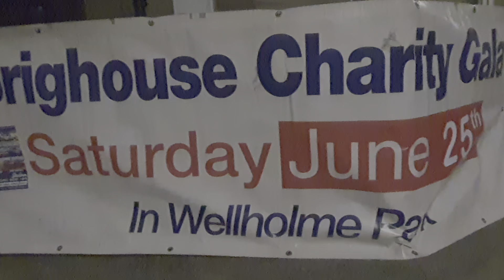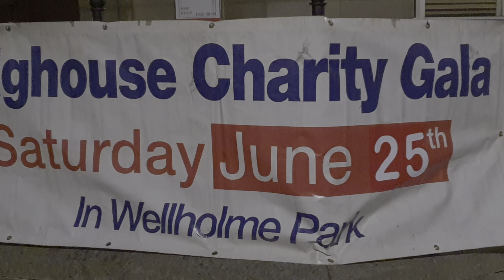PLEASE LOOK OUT FOR THIS CHARITY GALA..